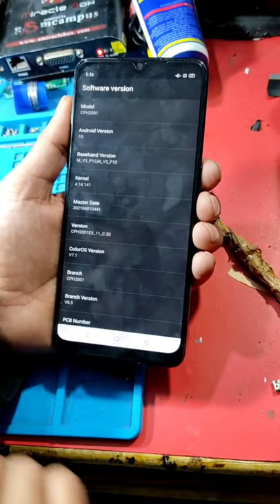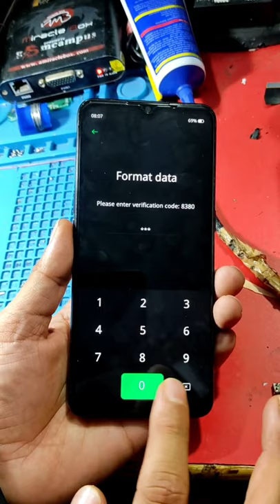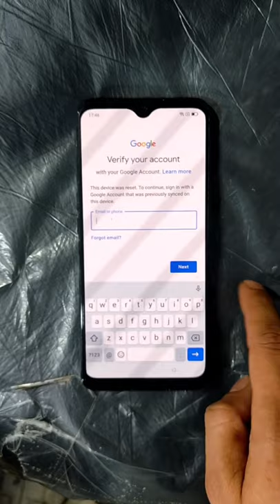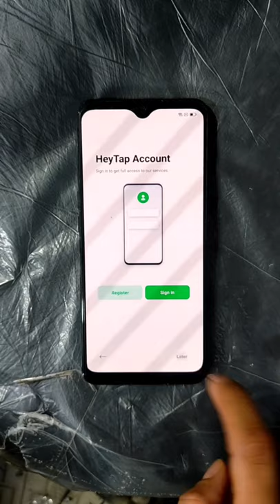Oppo F15 Screen Lock And Frp Remove WithOut PC | Oppo CPH2001 Hard Reset And Frp Bypass Android 11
Rayees Ruh
Oppo F15 Screen Lock And Frp Remove WithOut PC | Oppo CPH2001 Hard Reset And Frp Bypass Android